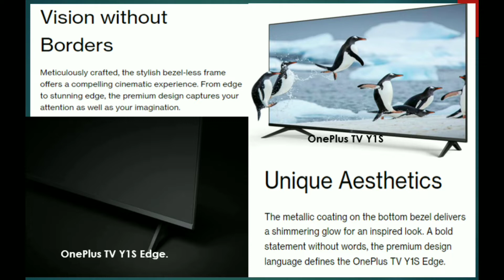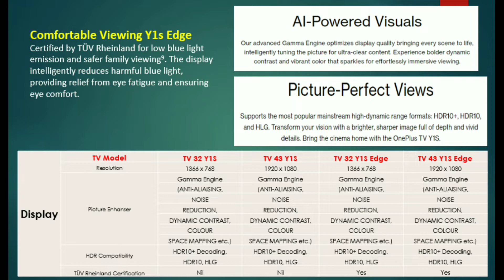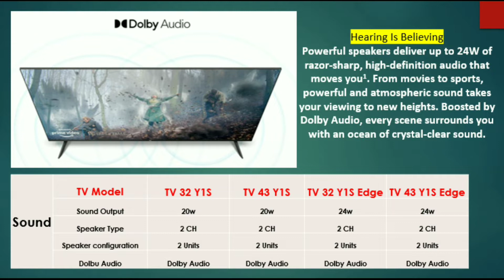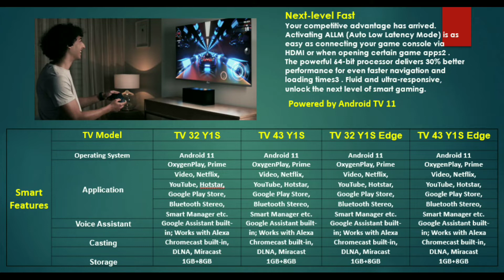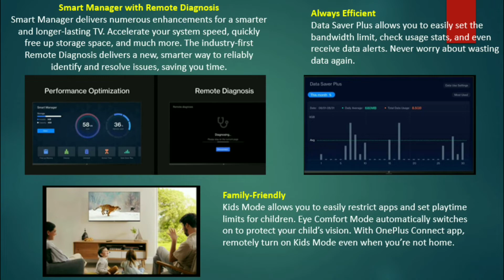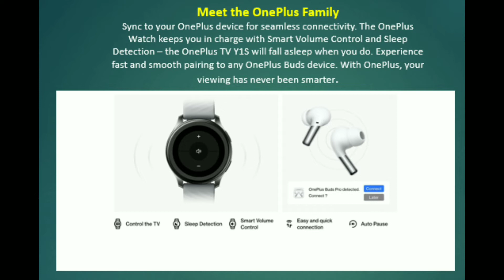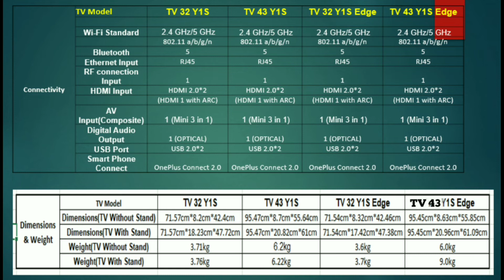Mi 5x & Redmi XL TVக்கு சரியான போட்டி💪Oneplus Y1s & Y1s Edge Series TV comparison & Review in Tamil⚡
Oneplus Y1s & Y1s Edge Series comparison & Review in Tamil